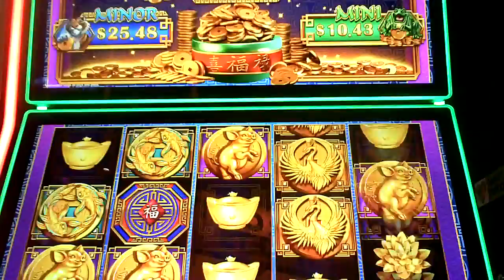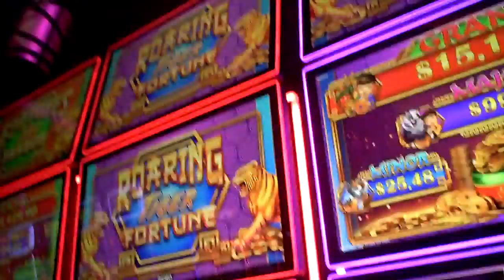Roaring Tiger Fortune Slot Machine GOOD WIN Bonus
eighty eight cent bet includes lousy video positioning